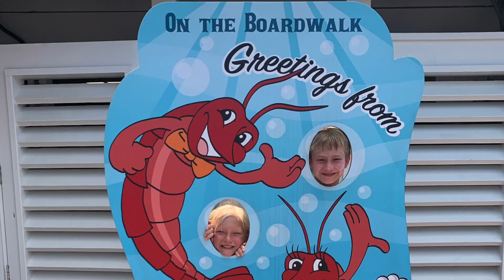Seaside FL 2021